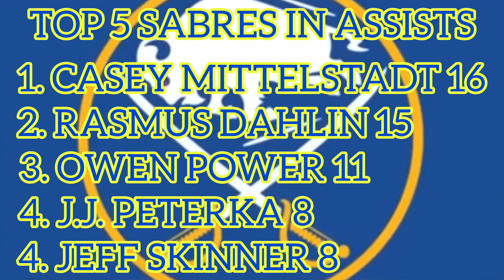Every Buffalo Sabres Goal In The 2023-24 Season: November 2023